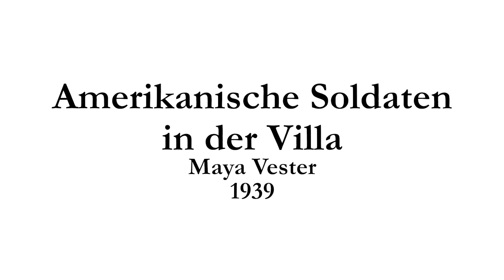Amerikanische Soldaten in der Villa - Maya Vester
Die Villa der Eltern in München-Solln lag auf der Route der einmarschierenden US-Army. Dies wurde nach Kriegsende regelmäßig von Soldaten der US-Army mitbenutzt, welche die zehn Geschwister teilweise verwöhnten. Die Familie zog in den Keller.